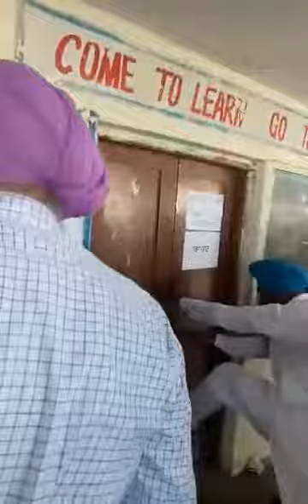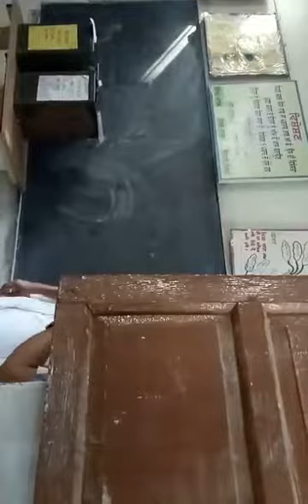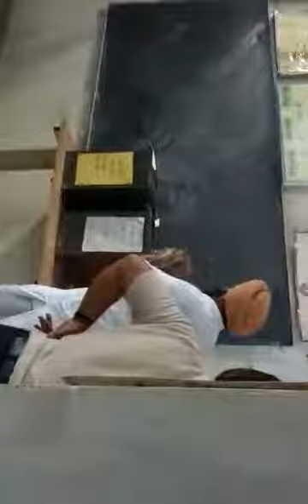Caught Cheating in Election ..Cheating & Dhakkeshahi in Zila Parishad Election Punjab 2018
Range hath Fade ...Cheating in Zila Parishad,Block Samiti Election 2018 ,Fraud in Election,Punjab Block Samiti Election 2018,Cheating by Workers,
Election Cheating